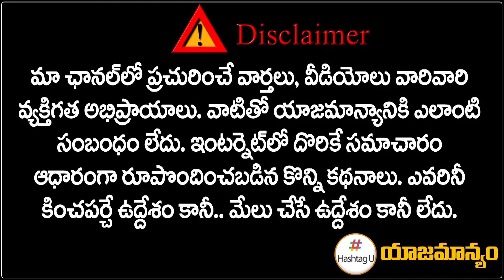సీనియర్లకు షాక్ ఇచ్చిన సోనియా గాంధీ || AICC To Finalise Revanth Reddy As TPCC President || HashtagU